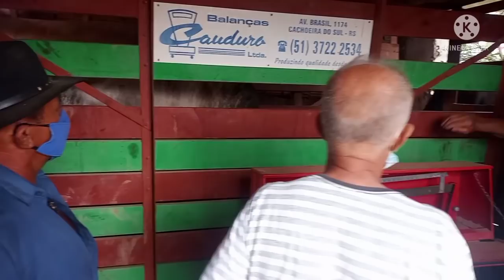Feira do Gado de Tabira dia 08/12 Primeira Parte Curral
pesquisa de preço do gado no curral na feira de Tabira

se vc quiser colaborar com nosso trabalho
ajudando nas nossas viagem com qualquer quantia
PIX : 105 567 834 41 Poliana Petrucia s. Nascimento

zap do Pedro Florencio (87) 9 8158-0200